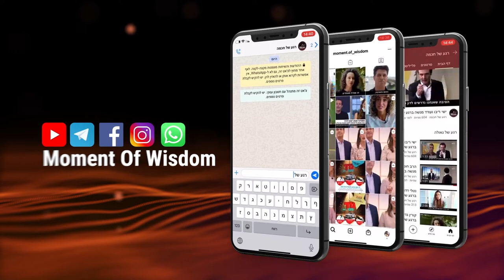A leader must be a wise man who anticipates the future | Rabbi Shmuel Eliyahu